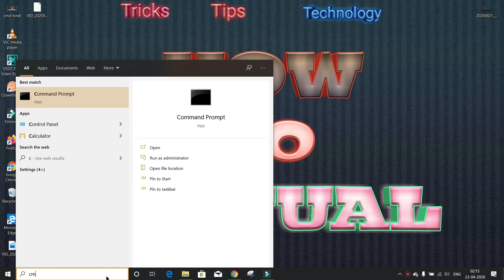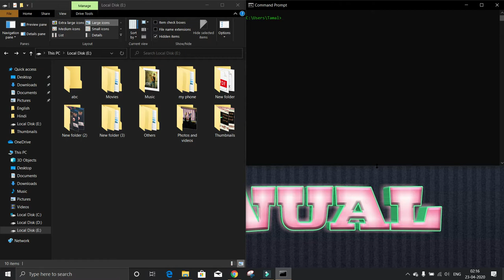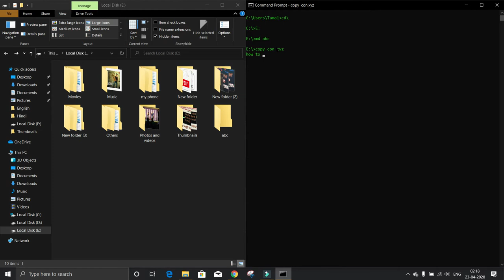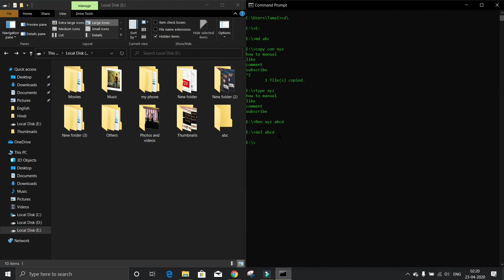How to create, copy, delete, read any files from command prompt in your PC.[Bengali].How to Manual.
[Bengali] In this video I will show you How to create, copy, delete, read any files from command prompt in your PC. We will also learn how to change color of command prompt in this video.